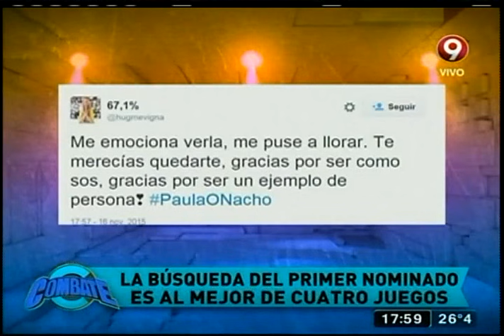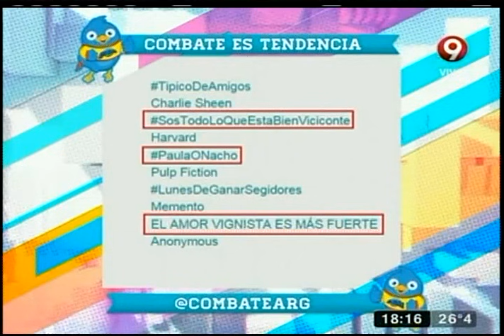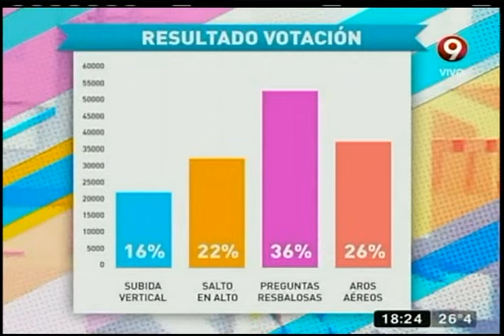Combate: Programa del 16 de Noviembre 2015